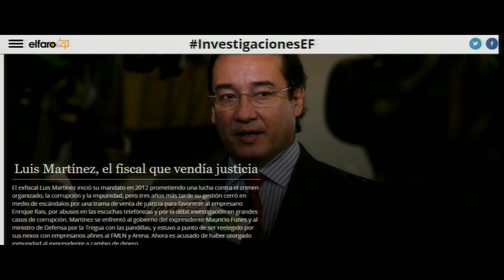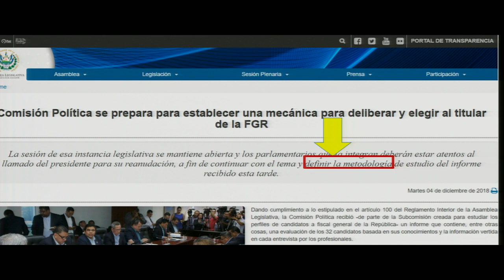El Salvador: Independencia judicial